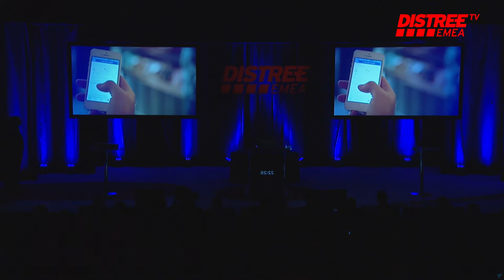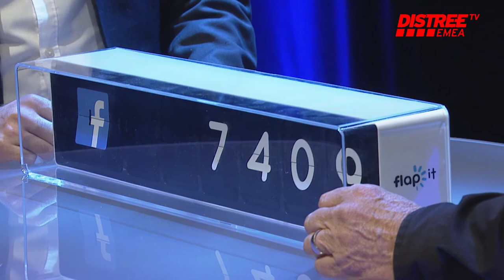Flap it recognised for their innovative product with a Fresh award at DISTREE EMEA 2016